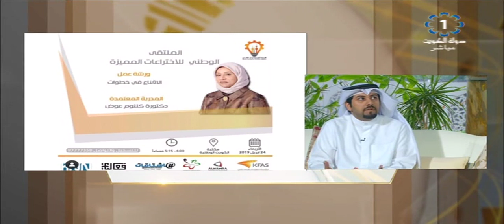ملتقى الكويت للابتكار التكنولوجي .. دعم للشباب المبدع والمبادر .. عبدالوهاب الحجي